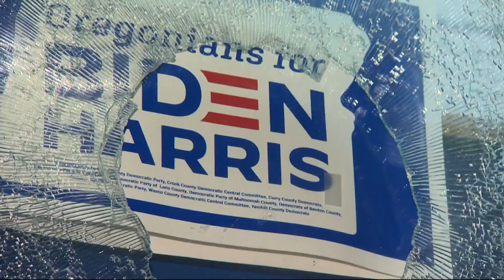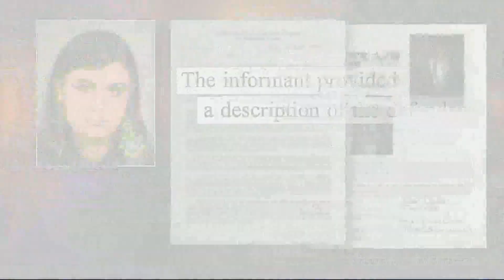10 people charged in protest-related cases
The Multnomah County district attorney charged 10 people with felony crimes several months after they allegedly participated in violent protests and riots. In several cases, criminal charges were originally dismissed, only to be refiled.

Three people were charged in connection with vandalism at the Multnomah County Democrats offices on Northeast Sandy Boulevard on Nov. 8.